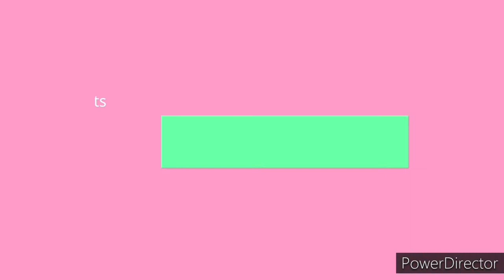Drawing 2020 |Stillife drawing |Romaiza ch.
stillife drawing